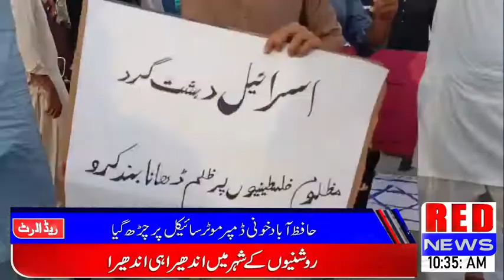Khanpur || muslim league N k zer e ehtimam israel k khilaf raili nikali gai || By Red News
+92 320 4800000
Gmail:-